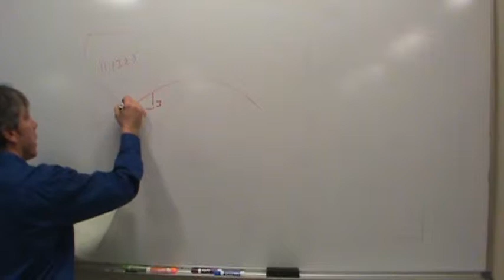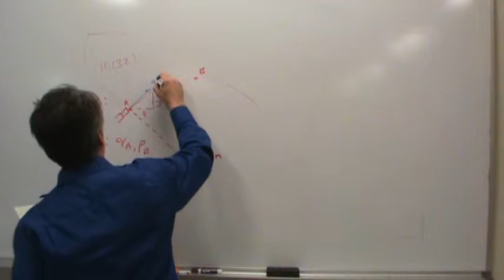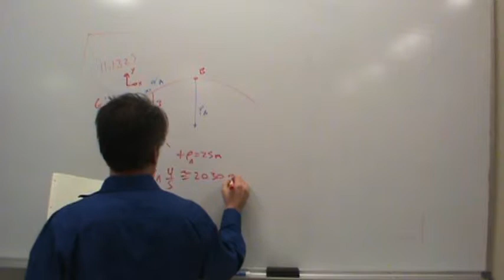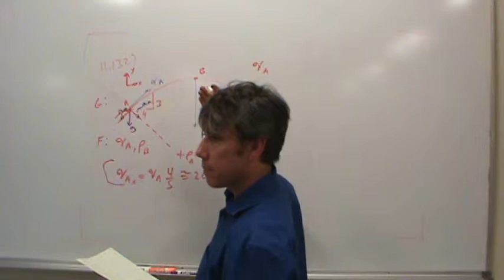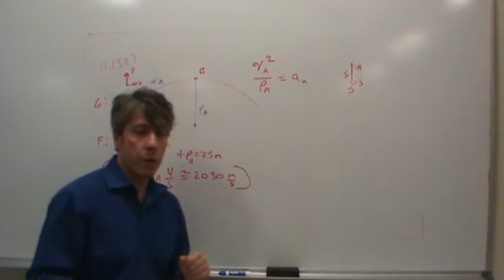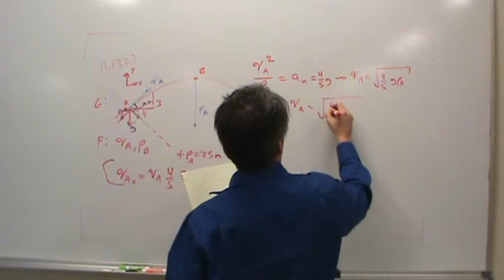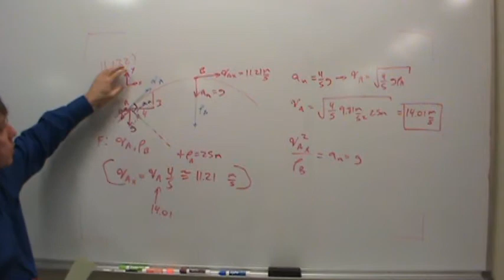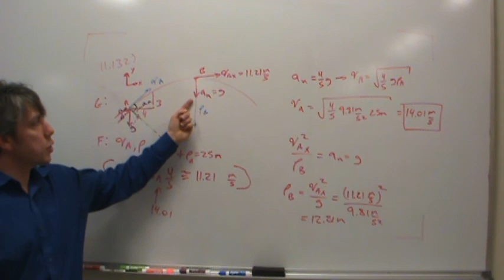MET 213 11 132